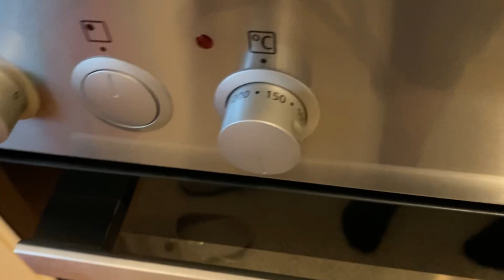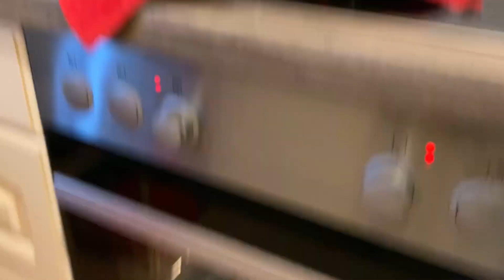ВЛОГ/ТИГРАЦИЯ/ОМЛЕТ НЕУДАЛСЯ/ПОСТНЫЙ МАЙОНЕЗ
Рецепт постный майонез:
Сок с консервиренного горошка 80мл.
Соль пол чайной ложки
Сахар чайная ложка
Горчица чайная ложка
Масло подсолнечное 150-250мл.